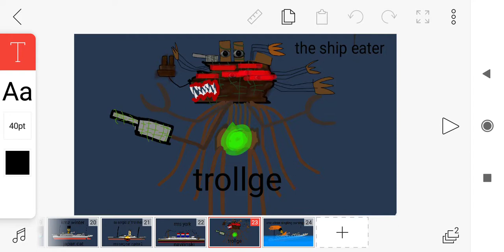ships for these 2 trolley people